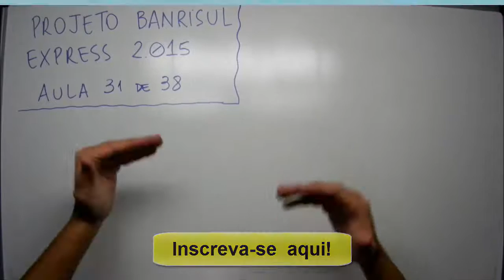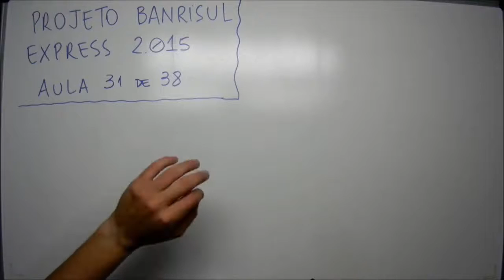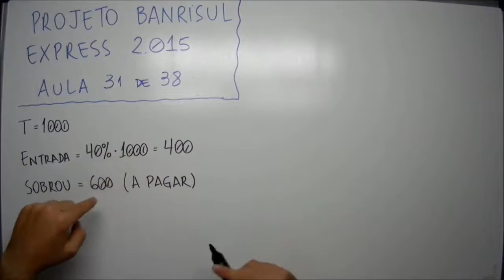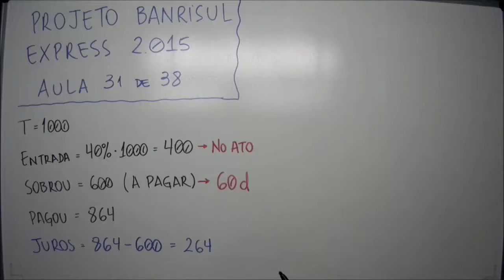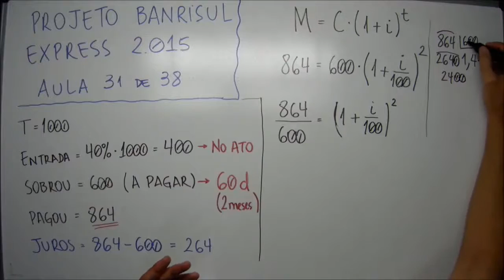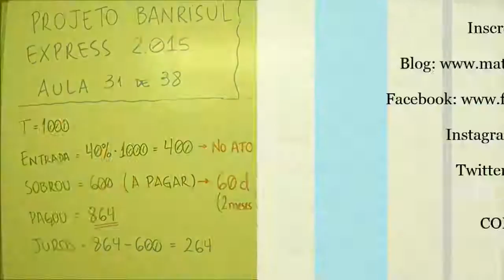Aula 31 de 38 - Matemática e Raciocínio Lógico - Projeto Banrisul Express 2015 - MatemaDicas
Questão:
FDRH – 31 de 38 - Um eletrodoméstico custa R$ 1.000,00 para pagamento a vista em uma loja de varejo. Como não possuía essa quantia, um comprador decidiu parcelar o valor do produto, nas seguintes condições: 40% de entrada e mais uma parcela única para 60 dias, com capitalização mensal. Sabendo-se que essa parcela foi de R$ 864,00, qual é a taxa de juros compostos mensal do parcelamento?
a) 4% a.m.
b) 14% a.m.
c) 20% a.m.
d) 22% a.m.
e) 25% a.m.